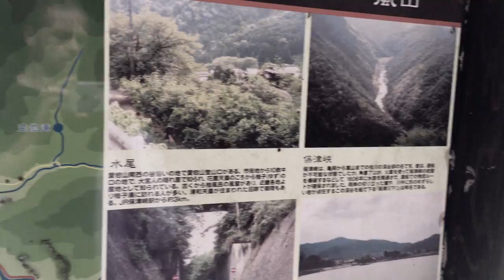Haunts series 2 ep 4 Ochiai Bridge and Akabashi Tunnel